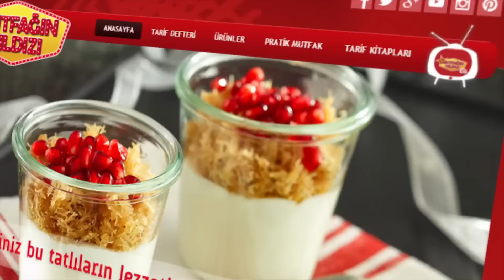Böreğin Yumuşak Kalmasını Sağlamak